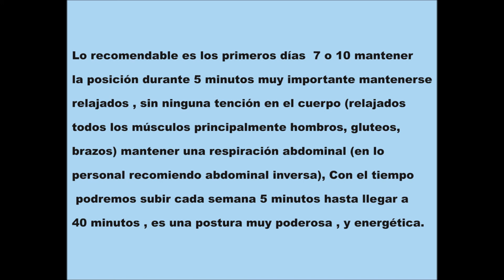zhan zhuang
Meditación estática , uno de los pilares de las artes internas